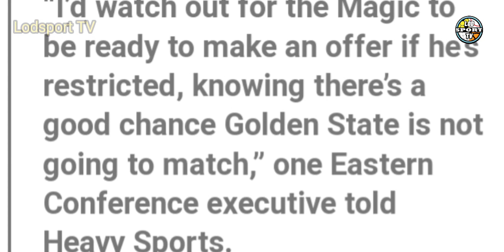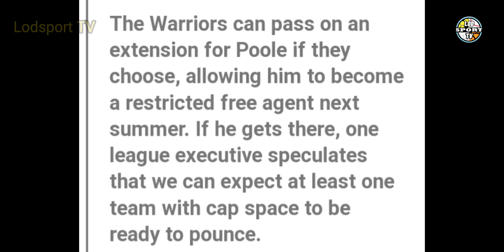ALLTIME BEST MOMENTS NG SPLASH BROTHERS! JORDAN POOLE DELIKADO SA WARRIORS! GSW UPDATE | Lodsport TV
Lodsports TV
Nba updates
Warriors update
Gsw update
Warriors latest news
Warriors news
Nba
Gsw
Gsw news
Jordan poole to orlando magic
All time best moments of splash brothers
Draymomd green podcast
Gsw laxury tax issue

*LEBRON JAMES

NBA updates
GSW updates
Lodsport TV